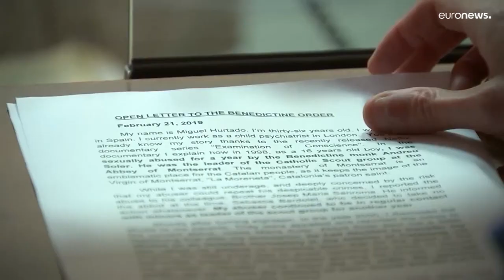Katholische Kirche in Spanien: Untersuchungskommission zu sexuellem Missbrauch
Eine vom spanischen Parlament beschlossene Untersuchungskommission soll Missbrauch in der katholischen Kirche Spaniens untersuchen. Anders als in Deutschland, Frankreich oder Irland wurde hier mit der Aufarbeitung nicht einmal begonnen.